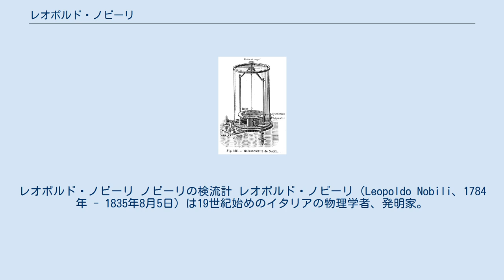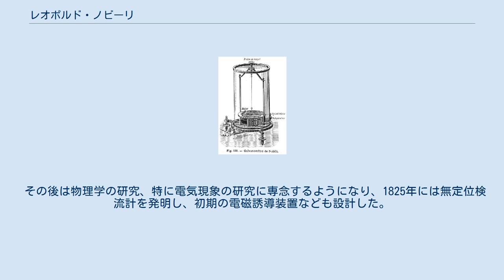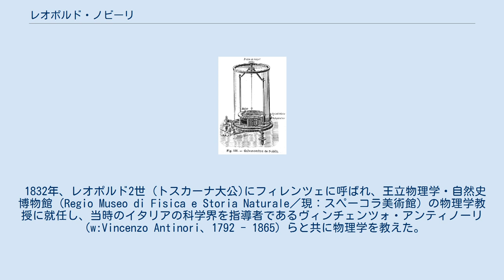レオポルド・ノビーリ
レオポルド・ノビーリ ノビーリの検流計 レオポルド・ノビーリ（Leopoldo Nobili、1784年 - 1835年8月5日）は19世紀始めのイタリアの物理学者、発明家。
熱力学や電気化学の研究のための様々な装置を発明し、イタリアにおける電磁気学研究の先駆者の一人とされる。
 ガルファニャーナのTrassilico（現在のトスカーナ州ガッリカーノ）に生れた。
モデナの士官学校を卒業して技術将校になり、ナポレオン1世の1812年ロシア戦役に参加した。
 その後は物理学の研究、特に電気現象の研究に専念するようになり、1825年には無定位検流計を発明し、初期の電磁誘導装置なども設計した。
また、1850年に赤外線などの研究を行ったマセドニオ・メローニ（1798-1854）と共同で熱電対や電流計を使った研究を行った。
 1832年、レオポルド2世 (トスカーナ大公)にフィレンツェに呼ばれ、王立物理学・自然史博物館（Regio Museo di Fisica e Storia Naturale／現：スペーコラ美術館）の物理学教授に就任し、当時のイタリアの科学界を指導者であるヴィンチェンツォ・アンティノーリ（w:Vincenzo Antinori、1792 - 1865）らと共に物理学を教えた。